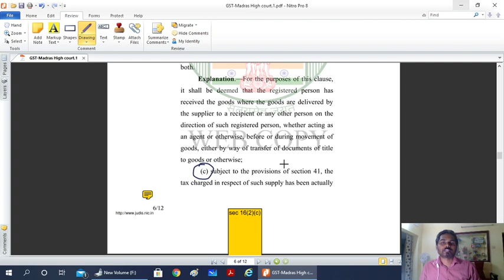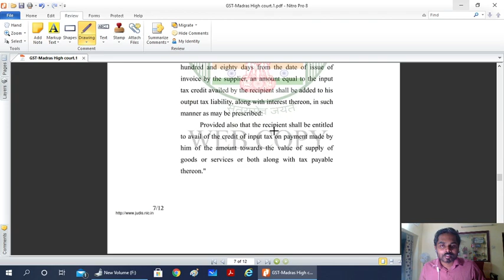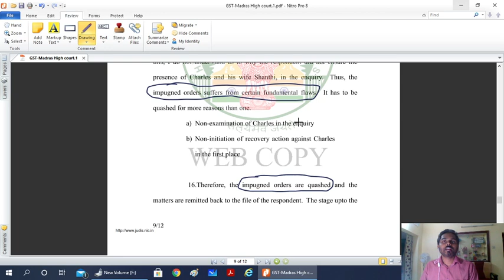No GST can be Demanded from Buyer if Seller Default- Sec 16 vs Judgement| LANDMARK JUDGEMENT|CA|CS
Section 16 of CGST Act, 2017 provides that Input Tax Credit (ITC) could be availed by the buyer if GST is paid by the seller. Thus, in case of non-payment of GST, who should be questioned, the seller or the buyer?

It can be seen therefrom that the assessee must have received the goods and the tax charged in respect of its supply, must have been actually paid to the Government either in cash or through utilization of input tax credit, admissible in respect of the said supply.

LANDMARK Judgement